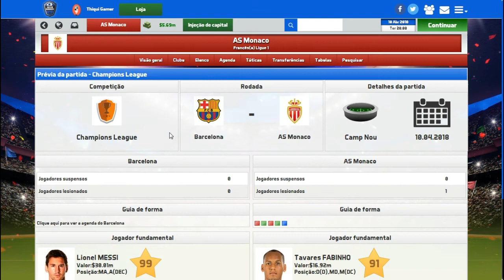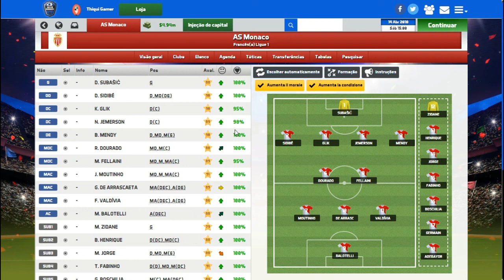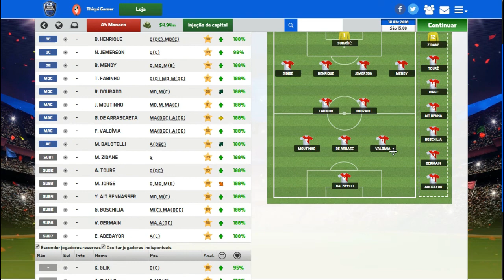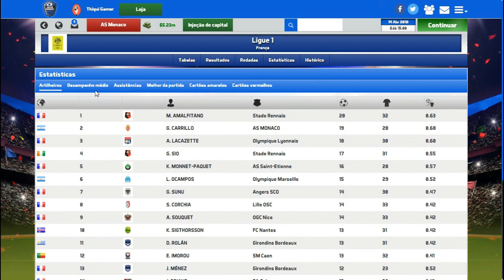SOCCER MANAGER 2017 MODO CARREIRA #53 SERÁ QUE CONSEGUIMOS